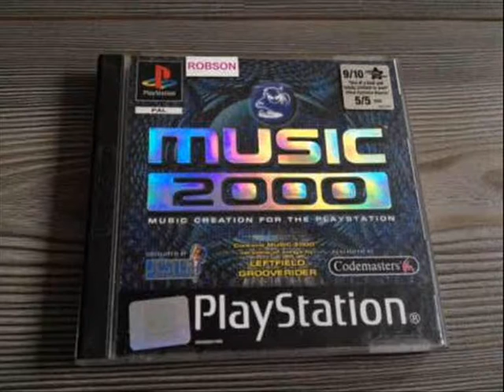GATED - (Techno) - Music 2000 (PSX) PlayStation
Sony PlayStation - Music 2000 (PS1) & Mtv Music Generator
Name of The Song :- Gated (Techno Remix) - (it was Created in the Year 2013.)
in Style :- Techno , Trance , House ..
Sound :- 480p Quality. (DVD Recorder).